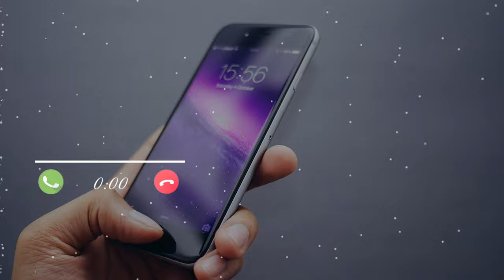EI Secreto Mobile Ringtone |AR MP3 Tones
AR MP3 Tones